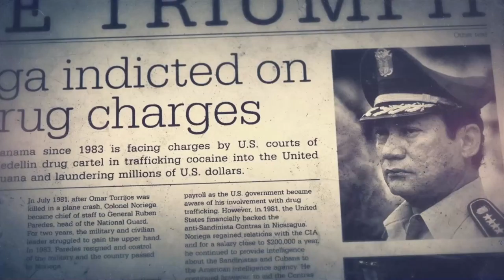call of duty black 2 mision 9 completa (gameplay xbox 360)GAME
dexter santiago